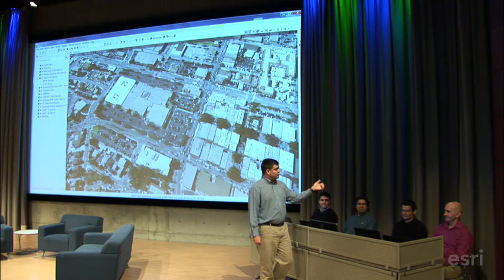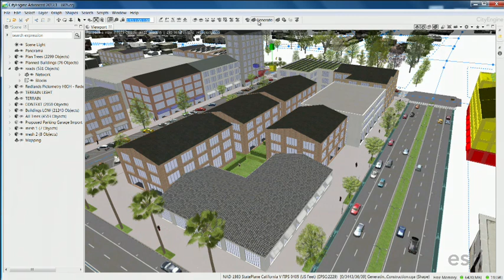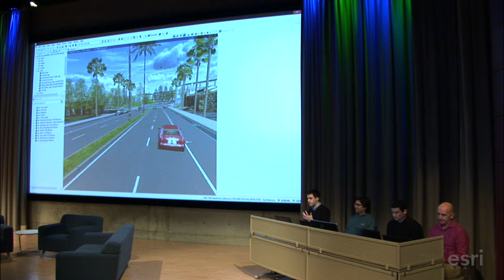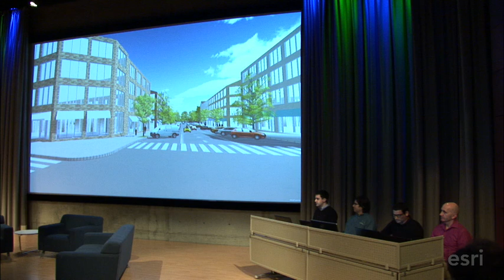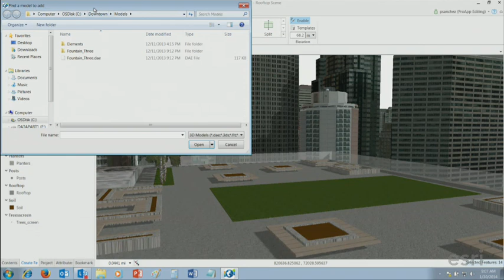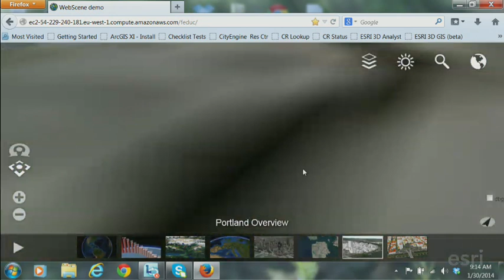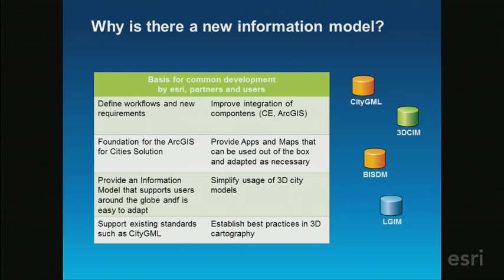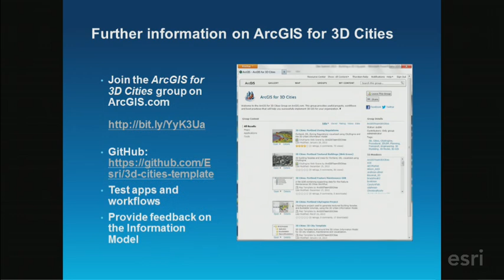Esri 3D Team Showcase of 3D GIS Technology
Eric Wittner, Esri 3D technology evangelist, Brooks Patrick, CityEngine solutions engineer, Phil Sanchez, editor ArcGIS Pro, Nathan Shephard, 3D visualization team manager, and Sean Morrish, 3D product engineer, showcase Esri's latest 3D GIS capabilities. Topics include procedural modeling, parametric modeling, performance-based modeling, interactive editing, 3D vegetation modeling, ArcGIS Pro 2D and 3D editing, streaming of 3D web scenes, and the 3D city information model which stiches it all together adding interior mapping.

Start now and create your own virtual city with the free 30-day CityEngine trial